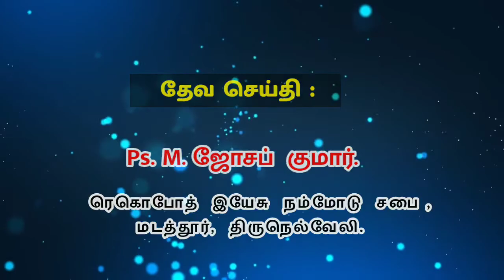SUNDAY SERVICE ( 03-10-21 ) || Ps.M.Joseph Kumar / Rehoboth Jesus with us, Madathur, Tirunelveli.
Worship & Message  :

Ps.M.Joseph Kumar
Sis.Thilaga Kumar

Rehoboth Jesus with us Church,
Madathur, Tirunelveli.